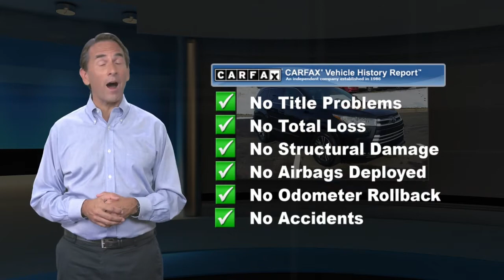Used 2019 Toyota Highlander LE Plus, Langhorne, PA 119970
[RLVID:14916:3d88e1039fbc084c:6fb9ae376b00fa50:1]